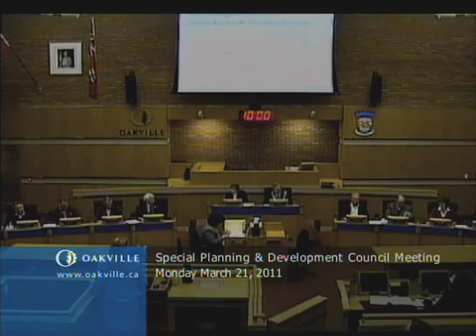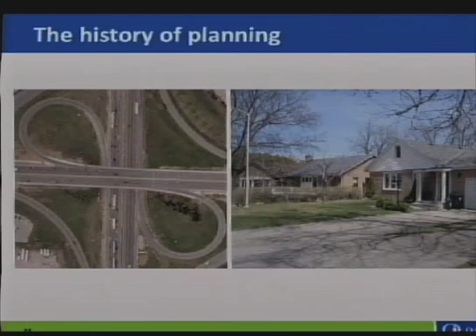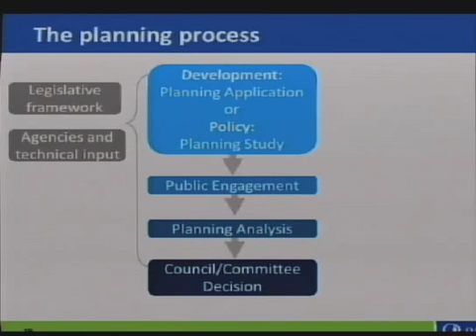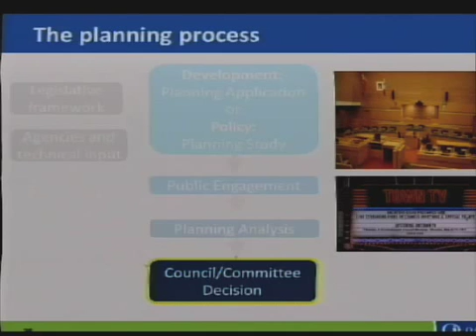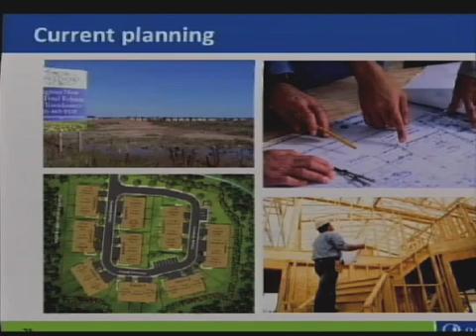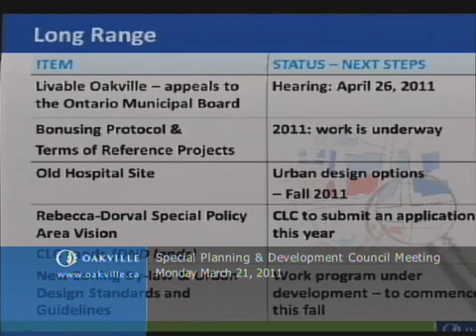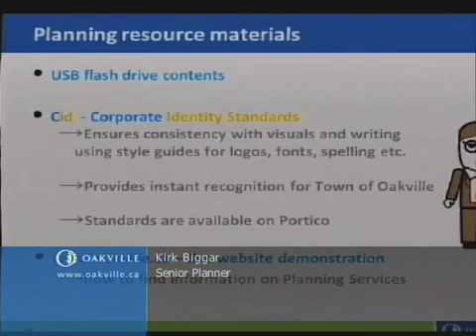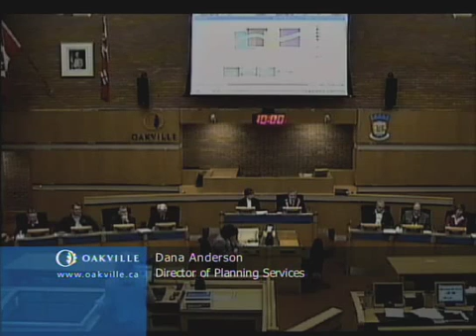Special Planning & Development meeting of March 21, 2011